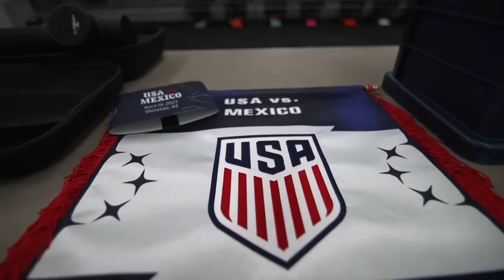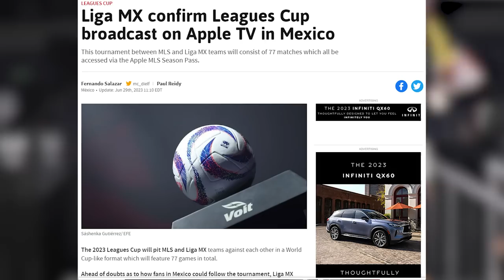Leagues Cup: Under the Microscope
Leagues Cup...a great idea or manufactured rivalries? In the next few weeks, MLS will pause it's season for the first edition of Leagues Cup, a brand new tournament that pits all 29 MLS clubs and all 18 Liga MX clubs against each other in a World Cup style tournament. I don't know about you, but right now, I'm very skeptical.